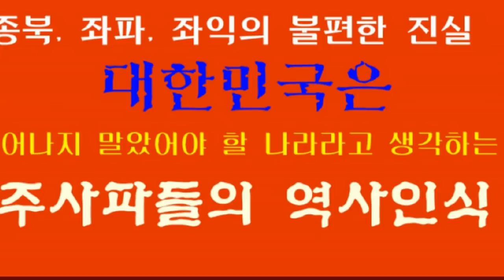고려대학교-5월시국성명(대자보)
고려대학교-사국성명
태극전단 데이너김